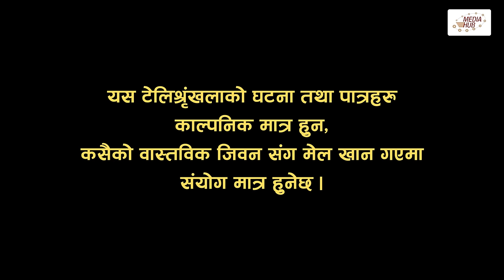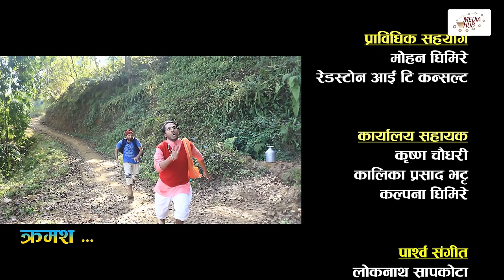Bhadragol | भद्रगोल | Ep - 421 | 29 Dec, 2023 | Yadav, Raju, Drona | Nepali comedy | Media Hub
Episode : 421
Published On : 29 Dec, 2023, 09:30 PM

Production Advisor
Som Dhital

Writer / Director
Drona Prasad Paudel

Assistant Director
Kalyan Adhikari

Editors
Rabin Bhatta
Ashok Chaudhary
Sarita Gautam

Dibash Humagain

Camera
Rahul Rai

Production Management
Dinesh Prasad Paudel

Assistant Production Management
Sabin Ghimire

Makeup
Ganesh Achhami

Music
Rajendra Shrestha

Title Song
Prakash "Punja"

Artists
Shankar Acharya
Bijay Deuja
Yadav Devkota
Asha Bhushal
Drona Pd. Paudel
Raju Bhujel
Ganesh Achhami
Hemraj Adhikari
Ram Bharat Thapa
Chiranjibi Acharya
Mona Thapa Magar
Kalyan Adhikari
Kulbahadur Oli
Prakash Tamang
Ghanashyam Timalsina
Ashmita Tamang